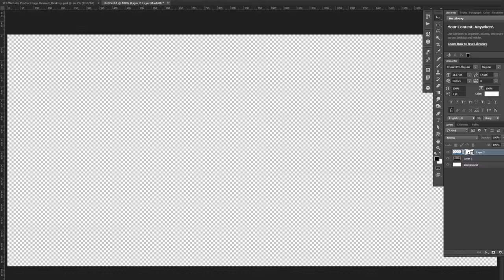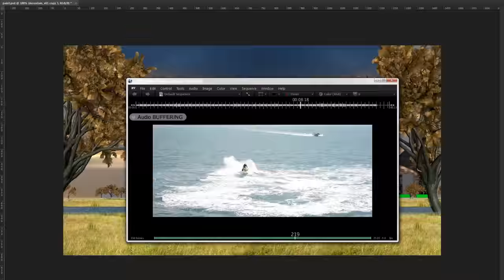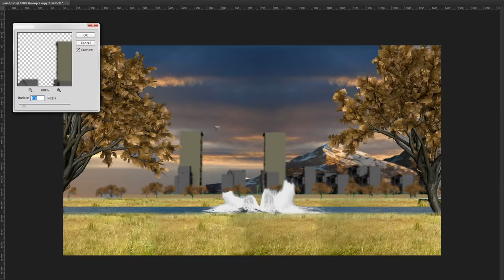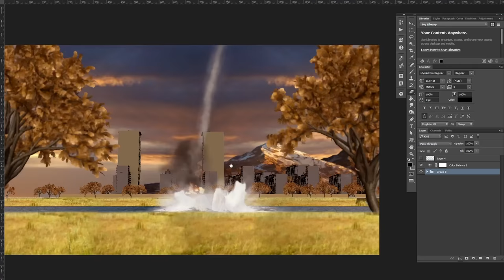Fallen Meteor - SH0021 Concept Photoshop Timelapse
A timelapse recording of the concept work I am creating for Fallen Meteor.

Music is a Cubase mix of Every Time by Wilkinson and 'Dirty Love (TC Remix)' by Wilkinson Feat. Talay Riley